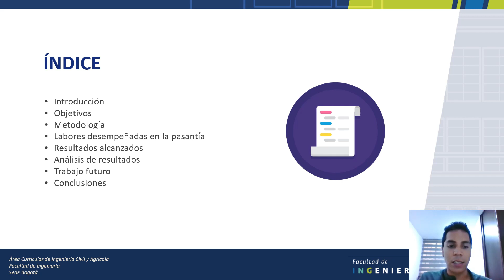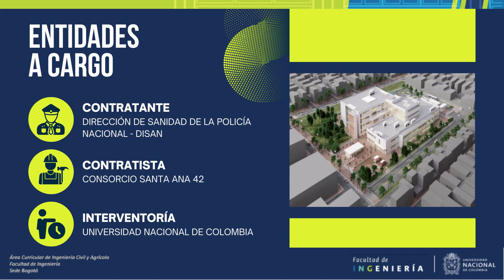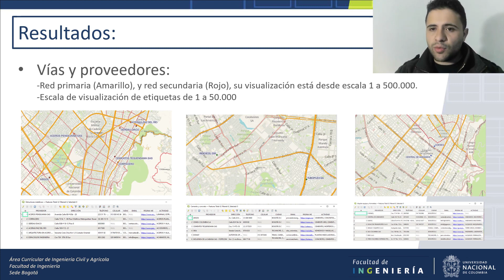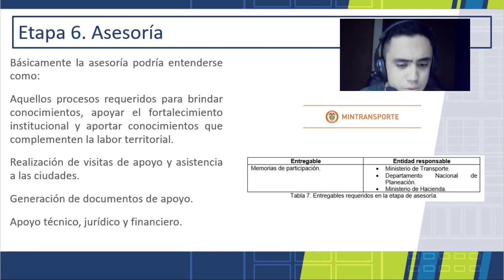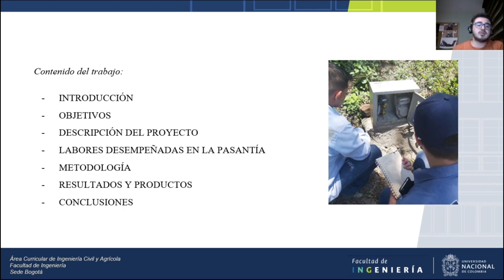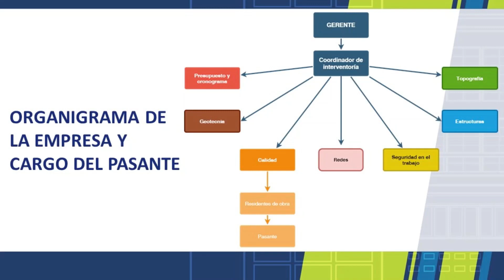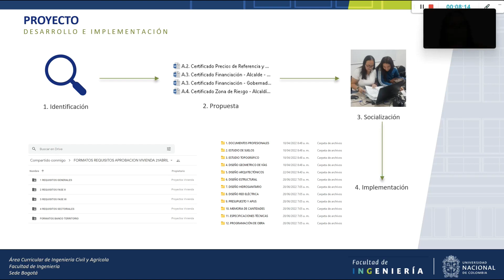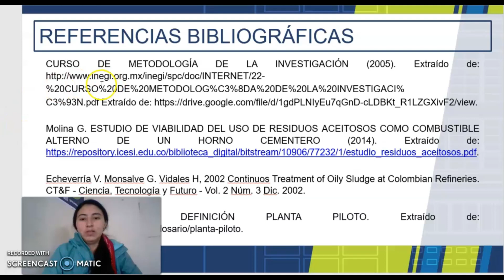SALA B - Sustentación TG Civil y Agrícola 2022-1